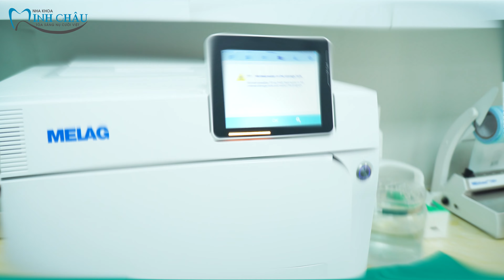Quy Trình Vô Trùng, Vô Khuẩn Tại Nha Khoa | Nha Khoa Minh Châu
Quy trình vô khuẩn và vô trùng là rất quan trọng trong nhiều lĩnh vực, bao gồm y tế, thực phẩm và sản xuất. Nó giúp ngăn chặn sự lây lan của vi khuẩn và virus, đảm bảo sự an toàn và độ tin cậy của sản phẩm, và đóng vai trò quan trọng trong bảo vệ sức khỏe con người.

Quy trình vô khuẩn và vô trùng bao gồm nhiều bước, bao gồm rửa tay và vệ sinh thiết bị, sử dụng các chất khử trùng, sát khuẩn, và thực hiện kiểm tra chất lượng để đảm bảo sự hiệu quả của quy trình.

Trong các bệnh viện, phòng khám, và các cơ sở y tế khác, việc áp dụng quy trình vô khuẩn và vô trùng đóng vai trò quan trọng trong việc ngăn chặn lây lan của bệnh tật và đảm bảo an toàn cho bệnh nhân và nhân viên y tế.

Trong sản xuất thực phẩm, việc sử dụng quy trình vô khuẩn và vô trùng giúp đảm bảo chất lượng và độ an toàn của sản phẩm, ngăn chặn sự lây lan của vi khuẩn và virus, và đáp ứng các yêu cầu về an toàn thực phẩm của các cơ quan chức năng.

Vì vậy, quy trình vô khuẩn và vô trùng là rất quan trọng và không thể bỏ qua trong nhiều lĩnh vực, đảm bảo sự an toàn và độ tin cậy của sản phẩm và bảo vệ sức khỏe con người.
- Truy cập ngay để biết thêm thông tin
để nhân viên tư vấn trực tiếp.